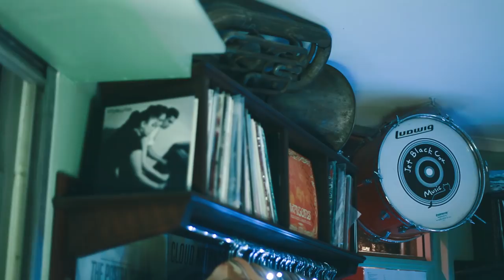Darren Hanlon - Jet Black Cat Music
Darren Hanlon plays instore at Jet Black Cat Music, late one Saturday night.

Directed/Filmed/Edited by Jeff Andersen Jnr.
Produced by Shannon Logan
Sound Recording/Production by Rose Parker